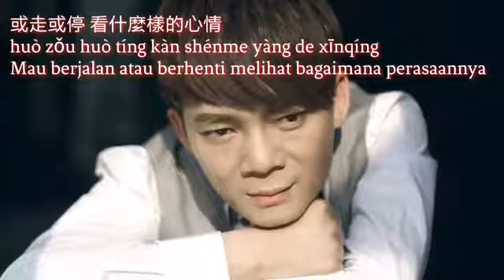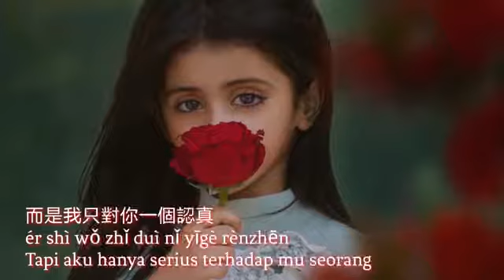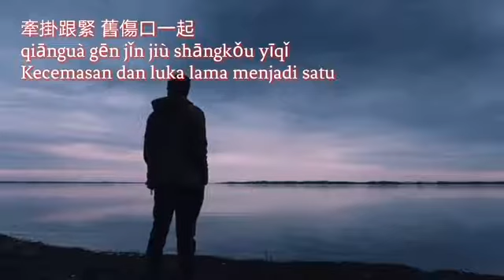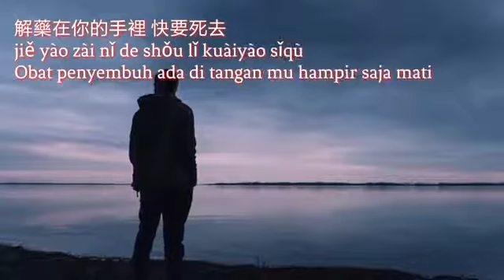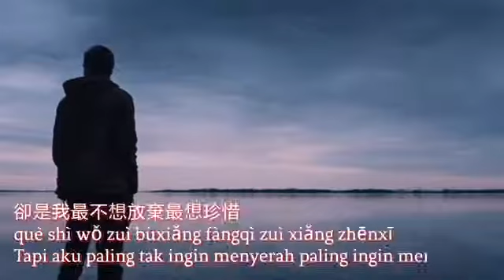Liu zhe - Ai shi yi Zhong zeren